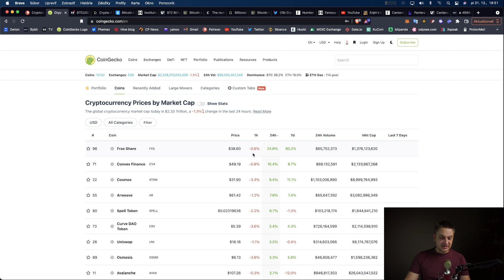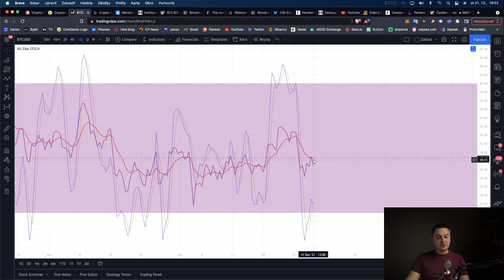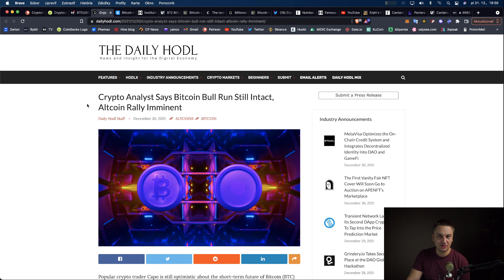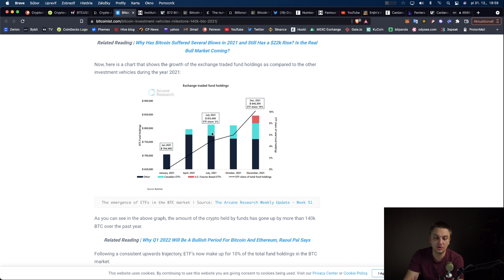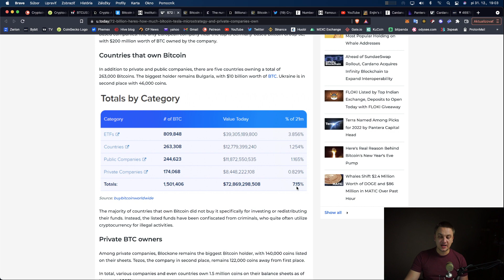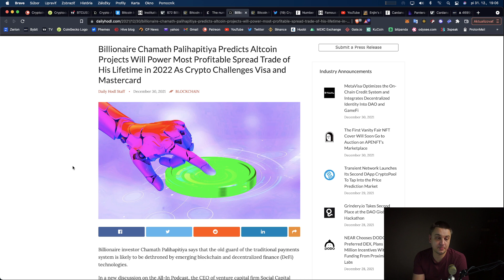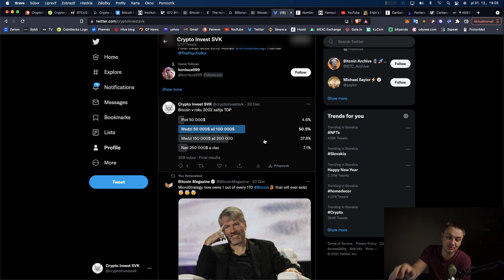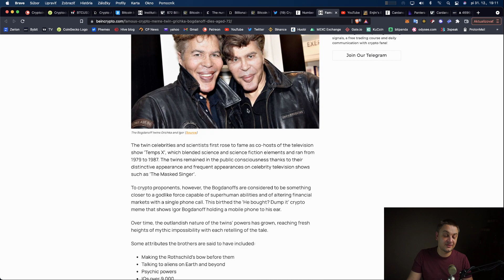Červený koniec roka